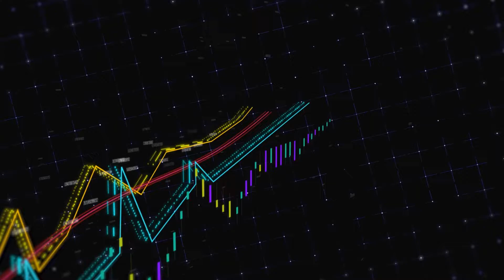Smallcap Press Releases Of The Week May 23-27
Don't miss the latest news of the week from our clients and their growth in their industries.

FansUnite Reports First Quarter Fiscal 2022 Financial Results

NowVertical Group Reports First Quarter Financial Results

HPQ Silicon PUREVAP™ Quartz Reduction Reactor Pilot Plant Ready to Start

Kiaro Diversification Delivers 58% Revenue Increase for Year Ended January 31, 2022

Ortho Regenerative Technologies Receives $500,000 Grant To Advance Ortho-M Development For Meniscus Repair

Awakn Life Sciences Files Patent Cooperation Treaty (PCT) Application for the Treatment of Behavioral Addictions

EmpowerClinics Granted Accreditation For Mobile Covid-19 Testing Solutions Throughout British Columbia

VSBLTY Announces Signing of Agreement With AustinGIS To Advance 50,000 Store Media Network Rollout in Latin America

CurrencyWorks Motoclub Announces New Barrett-Jackson Scottsdale NFT Collector Series

Else Produces the World’s First and Only Whole Plant, Soy Free Infant Formula in Advance of FDA Approval